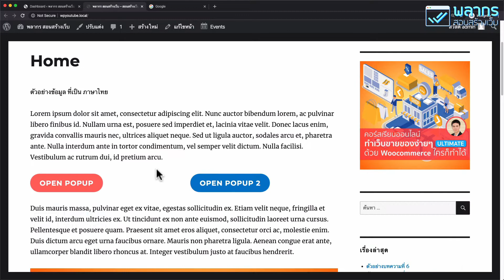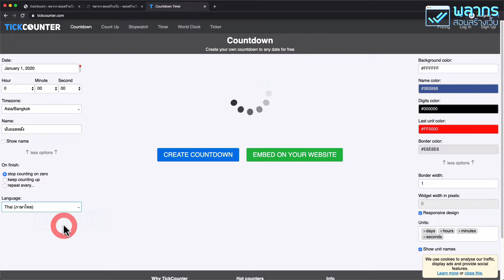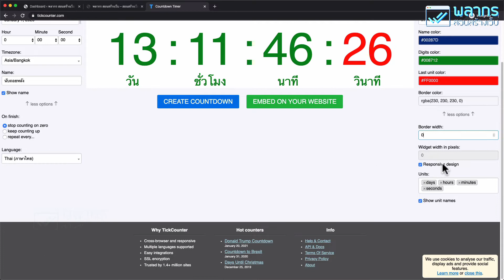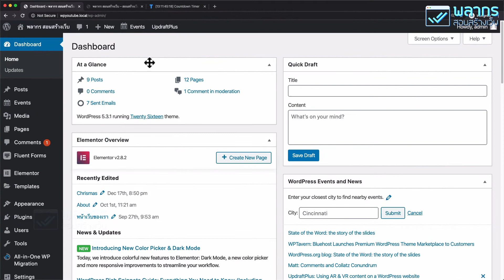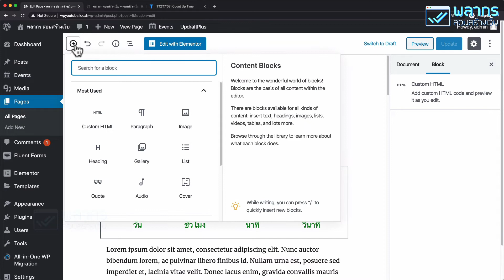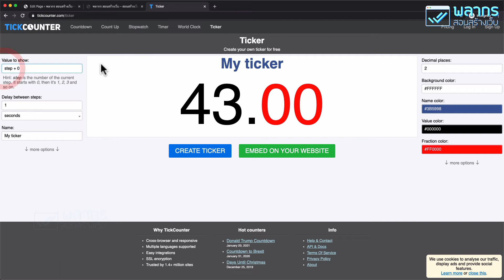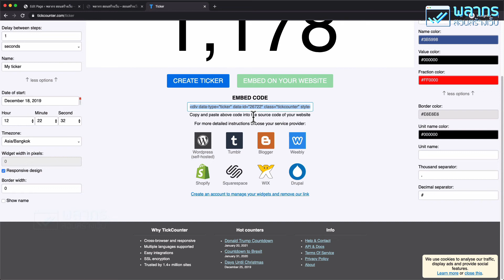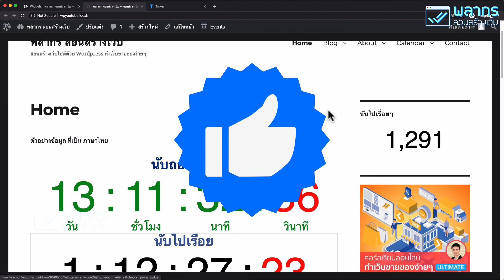สอนทำนาฬิกา Count Down หรือ Count UP ไม่ต้องง้อ Plugin 😎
เวลาที่เราจะมีงาน Event งาน เปิดตัว หรือ งาน เทศกาลปีใหม่ ตรุษจีน หรือ เทศกาลอื่นๆ บางที ถ้ามีตัวนับว่า ใกล้จะถึงเวลาแล้ว ก็คงจะดีไม่น้อยครับ

ตัวนับที่ว่านี้คือ Count Down หรือ Count Up Timer นั่นเอง

Count Down คือการ นับถอยหลังจนถึงวันที่กำหนด
Count Up คือ การนับไปข้างหน้าจากวันที่เรากำหนด

ในวีดีโอนี้ ผมจะสอนทำทั้ง Count Down และ Count Up ทั้งสองแบบเลย นอกจากนั้น ยังเพิ่มเติมด้วย Ticker ที่จะเริ่มนับตั้งแต่ 0 ไปถึง Infinity ได้เลยครับ

แต่เราไม่ต้องใช้ Plugin ครับ สำหรับงานนี้ เพราะเรามีตัวช่วยที่ง่ายกว่านั้นมากๆครับ จะเป็นอย่างไร มาดูกันได้เลยครับ